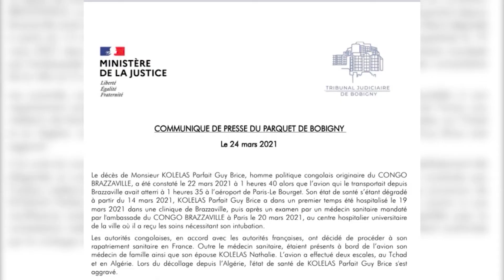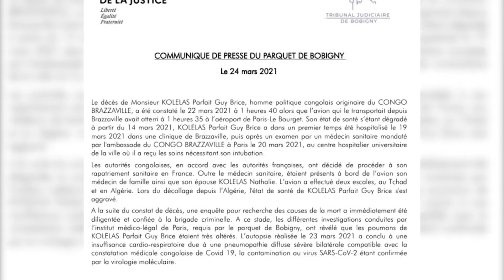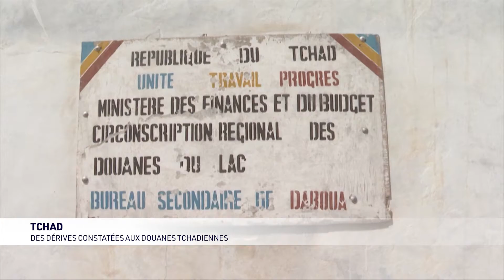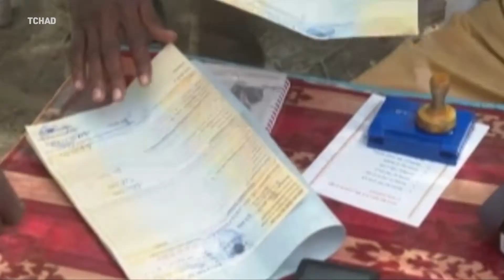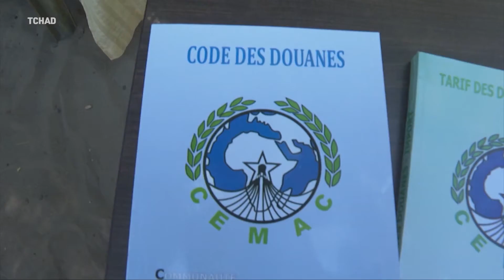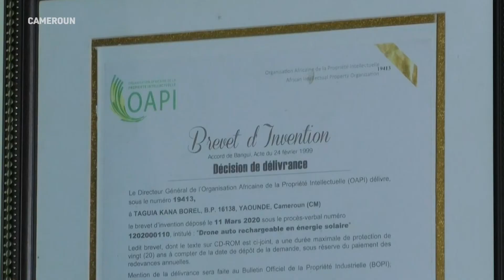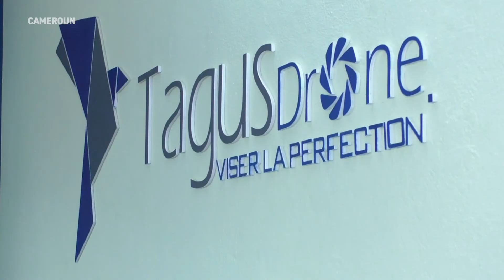Le journal des correspondants TELESUD 27/03/21